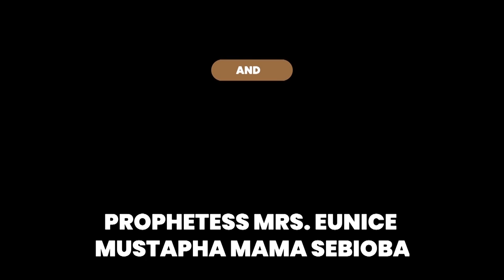IRI OWURO (MORNING DEW) Monday 17. May 2021